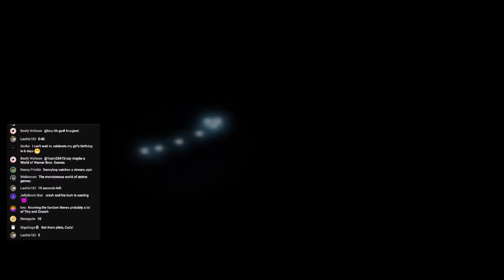Caddy Plays Crash Bandicoot 2: N-Tranced (FINALE) [101% RUN, ALL PLATINUM RELICS]